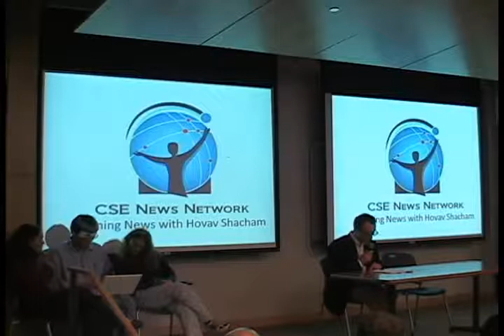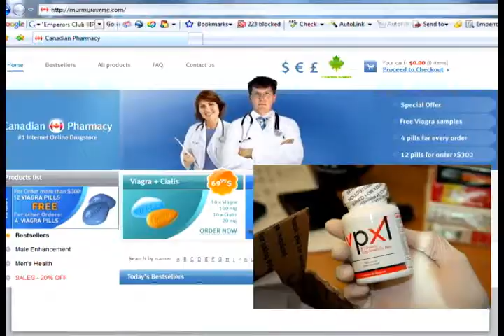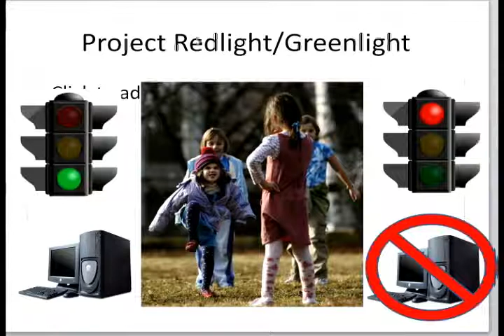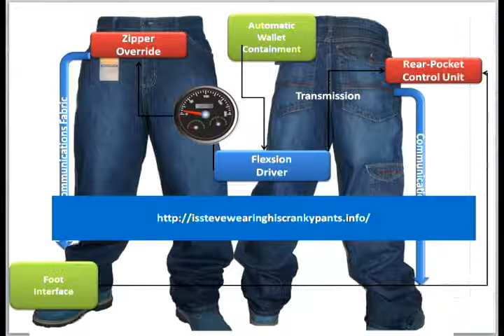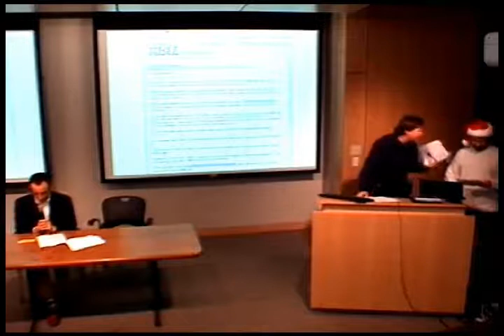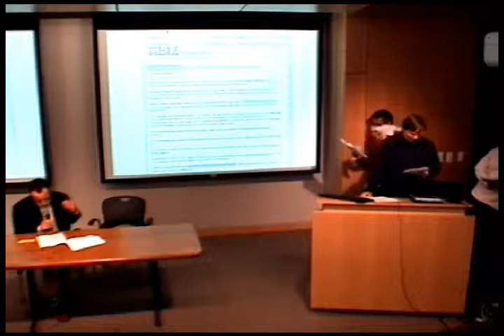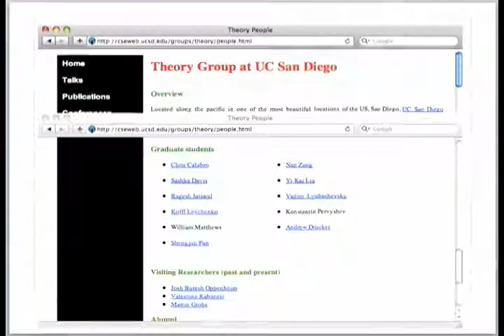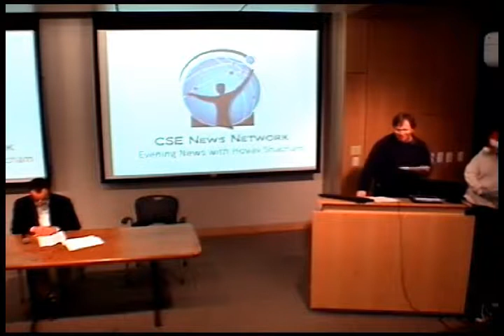UCSE CSE Holiday Party 2010: Faculty Skit